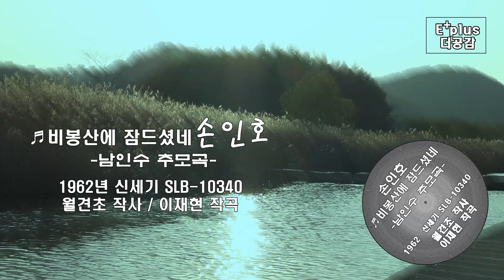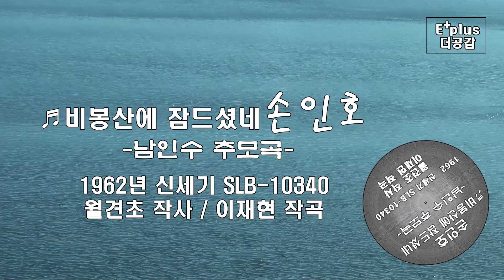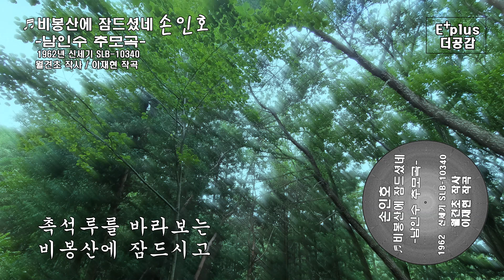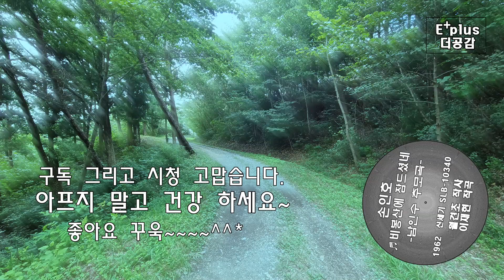손인호, 추억의 옛 노래 ♬비봉산에 잠드셨네(남인수 추모곡)▷1962년 신세기 SLB-10340 ▷월견초 작사 / 이재현 작곡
*옹달샘 추억의 옛 노래에서